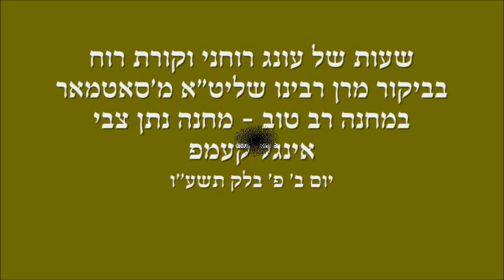Satmar Rabbi visiting Boys Camp Rav Tov Kutchers - 2016 - ביקור אדמו"ר מ'סאטמאר במחנה רב טוב תשע"ו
Satmar Rabbi visiting Boys Camp Rav Tov Kutchers - 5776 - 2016 - ביקור אדמו"ר מ'סאטמאר במחנה רב טוב תשע"ו